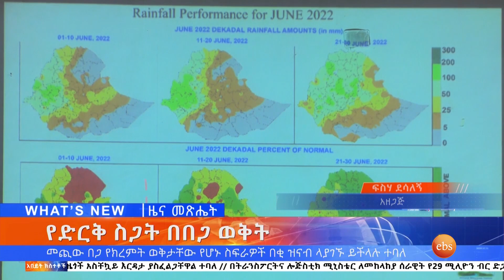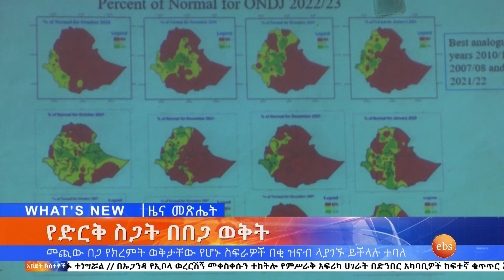የድርቅ ስጋት በበጋ ወቅት፣መስከረም 13, 2015/ What's New Sept 23, 2022